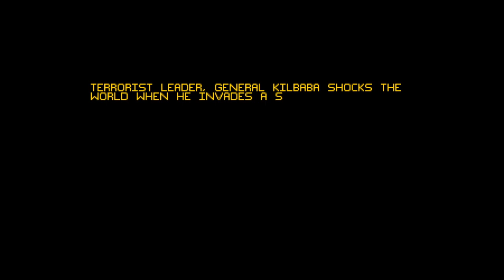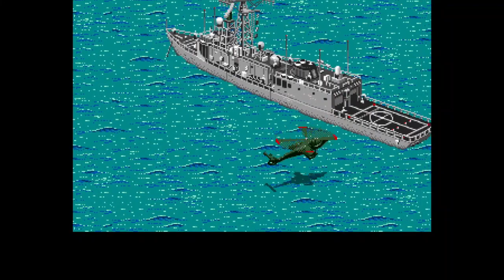✅DESERT STRIKE, GAMEPLAY DO JOGO.VERSÃO PARA COMPUTADOR COMMODORE AMIGA.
🚨Confira as playlists do canal.Todas separadas por assunto e plataformas;
🚨Check out the channel's playlists. All separated by subject and platforms;
✅Gostou do vídeo?. Então ajude o canal a crescer💪.
✅ Did you like the video?. So help the channel grow💪.
"Plataforma(s)
Genesis , Amiga , MS-DOS , Mac OS , Master System , Lynx , Game Gear , Game Boy / Super Game Boy , Super NES , PlayStation Portable
Gênero(s)
Atire neles
Modo(s)
Único jogador"
"Desert Strike: Return to the Gulf é um videogame shoot 'em up lançado pela Electronic Arts (EA) em março de 1992 para o Sega Genesis . O jogo foi lançado em vários outros formatos como o Super Nintendo Entertainment System , incluindo uma versão bastante atualizada para ocomputador doméstico Amiga . O jogo foi inspirado na Guerra do Golfo e retrata um conflito entre um ditador insano do Oriente Médio, General Kilbaba, e os Estados Unidos. O jogador controla um Apachehelicóptero e tenta destruir armas e instalações inimigas, resgatar reféns e capturar pessoal inimigo, enquanto administra suprimentos de combustível e munição
O designer-chefe Mike Posehn não tinha experiência em videogames antes de desenvolver Desert Strike . Inspirado por Choplifter , ele pretendia criar um jogo não linear com veículos suavemente animados. Posehn desenvolveu um sistema de câmera com impulso para imitar movimentos realistas de helicópteros. A modelagem tridimensional (3D) foi usada para gerar os sprites do veículo , que posteriormente foram retocados no nível do pixel com cores.
Desert Strike foi um sucesso comercial: foi um best-seller no topo das paradas e na época o jogo mais vendido da Electronics Arts. O jogo também recebeu uma resposta crítica favorável, com várias revistas premiando pontuações acima de 90%. Os críticos elogiaram a diversão do jogo, mistura de ação e estratégia, gráficos e som. Houve alguma controvérsia em relação ao assunto do jogo, com comentaristas criticando-o como de mau gosto devido à proximidade de seu lançamento com o recém-terminado Guerra do Golfo.  O Apache do jogador usa armas antiaéreas para atacar a aeronave aterrada.Desert Strike é um jogo shoot 'em up no qual o jogador pilota um helicóptero AH-64 Apache (embora modificado com um rotor Fenestron ). O jogo é menos frenético do que os típicos shoot 'em ups, com a adição de elementos estratégicos maiores.  A ação ocorre em níveis de rolagem abertos e multidirecionais vistos de uma perspectiva isométrica .  O jogador vê a ação de fora do helicóptero, e não de dentro da cabine.  O jogador também é auxiliado por seu copiloto, que pode ser escolhido no início da missão; cada copiloto joga de forma diferente com diferentes níveis de habilidade. O melhor copiloto, tenente Carlos "Jake" Valdez, éfaltando em ação no início do jogo, e pode ser encontrado e resgatado durante uma das missões.
Os níveis consistem em várias missões, que se baseiam na destruição de armas e instalações inimigas, bem como no resgate de reféns ou prisioneiros de guerra ou na captura de pessoal inimigo.  O Apache está armado com uma metralhadora, foguetes Hydra mais poderosos e mísseis Hellfire ainda mais mortais . Quanto mais poderosa a arma, menos pode ser carregada: o jogador deve escolher uma arma adequada para cada situação.  As armas inimigas variam de soldados com armas pequenas a mísseis antiaéreos, tanques e carros blindados.
O Apahe do jogador tem uma quantidade limitada de blindagem, que se esgota quando o helicóptero é atingido pelo fogo inimigo. Se a armadura chegar a zero, a nave será destruída, custando uma vida ao jogador. O jogador deve manobrar os inimigos para evitar danos, mas pode reabastecer a armadura por meio de power-ups ou transportando amigos resgatados ou cativos para uma zona de pouso.  O helicóptero tem uma quantidade finita de combustível que se esgota constantemente ao longo do tempo. Se o combustível acabar, o Apache travará, novamente custando uma vida ao jogador. A nave pode reabastecer coletando barris de combustível: o jogador deve, portanto, planejar cuidadosamente as rotas da missão para maximizar a eficiência. O helicóptero também carrega munição limitada, que deve ser reabastecida por meio de caixas de munição.
Outra limitação é que o helicóptero tem capacidade máxima para seis passageiros; o jogador não poderá resgatar ninguém nem capturar civis inimigos até que o helicóptero retorne à zona de pouso para depositar os passageiros."
 Fonte Pesquisada:
1-Wikipedia: